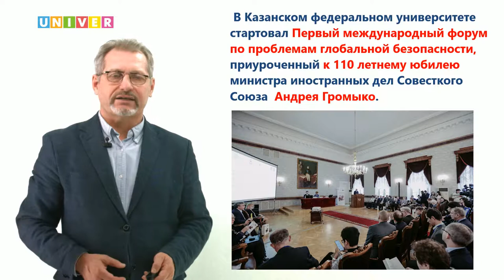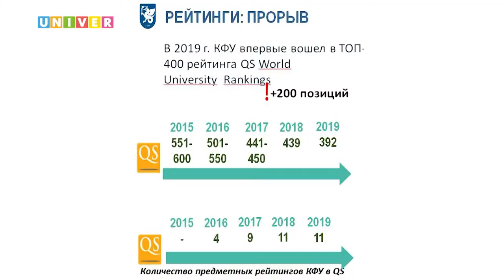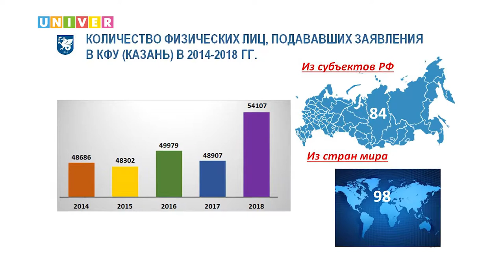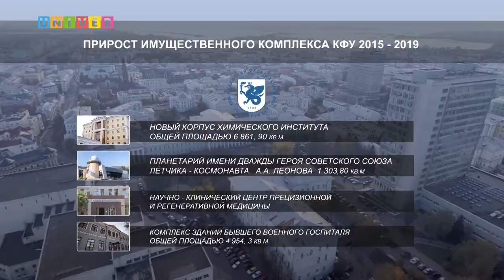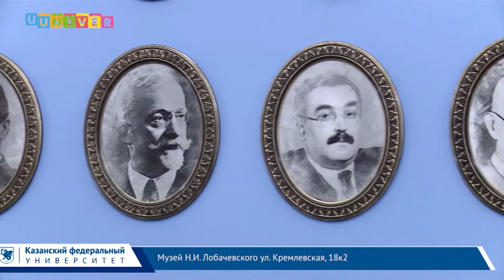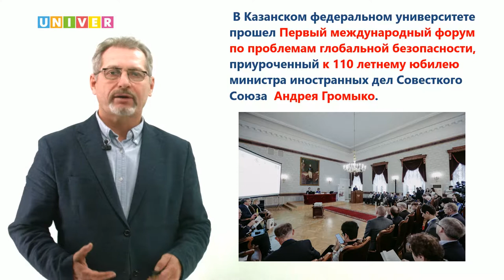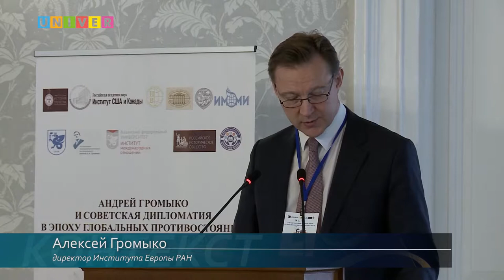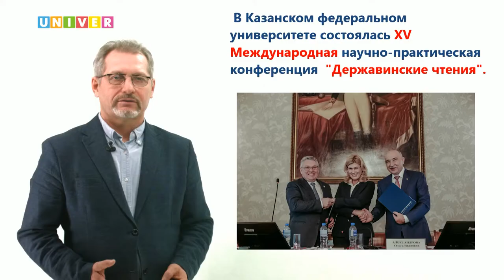Аналитическая программа "Контекст" 28 выпуск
Отчет за пять лет на Наблюдательном совете, Первый международный форум по проблемам глобальной безопасности, Державинские чтения  в Казани, Япония далекая и близкая.